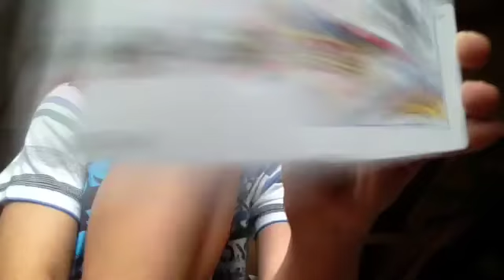Beginners Card Trick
An amazing beginners card trick. I'm so sorry I haven't been uploading for so long. But I just reached a huge milestone so I might make it up to you by having a contest. Comment if you liked my intro and if you want me to have a contest to increase the chances of that happening. Thank You!!!